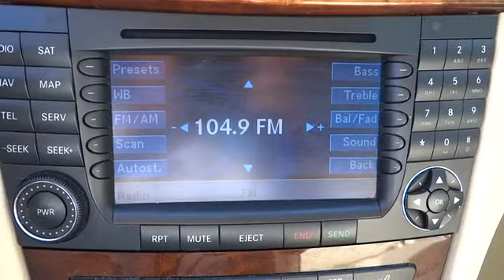2005 Mercedes-Benz E-Class Conroe, The Woodlands, Spring, Tomball, Houston X30704A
2005 Mercedes-Benz E-Class 3.2L SUNROOF - Stock#: X30704A - VIN#: WDBUF65J35A723751

Gullo Toyota
500 I-45 South

Your lucky day! Move quickly! If you demand the best things in life, this outstanding 2005 Mercedes-Benz E-Class is the luxury car for you. J.D. Power and Associates gave the 2005 E-Class 4 out of 5 Power Circles for Overall Initial Quality. New Car Test Drive said it ...can be both sporty and practical. It employs some of the world's most advanced safety technology. It's relatively roomy inside, but it's also exceptionally maneuverable and not at all bulky...It expresses status in elegant, understated fashion... It wraps you in flagship-level comfort, and gives you that stylish look without the big price tag. Simply unbeatable. Contact our pre-owned specialists for your VIP appointment today!